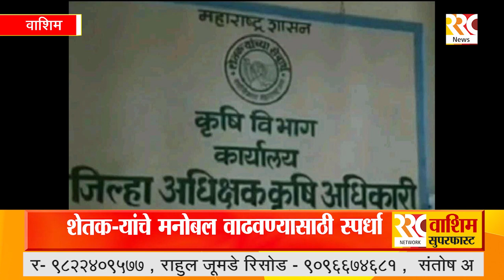WASHIM SUPERFAST 21 12 2022